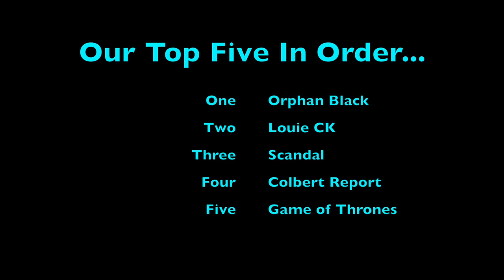Iffy & Eli Top Five: Episode Three: Television Shows!!!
Hi friends! Happy Tuesday :)

Another Top Five for you guys!!! This episode we count down our top five favorite TV shows to watch together!

Do you have a favorite out of our list? What TV shows would be in your top five list?

See you all tomorrow for Wednesday Wisdom :))

Sending you all love and hugs!!

Come hang out with me over here.